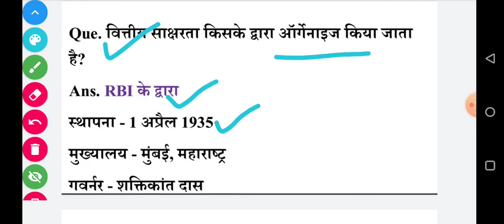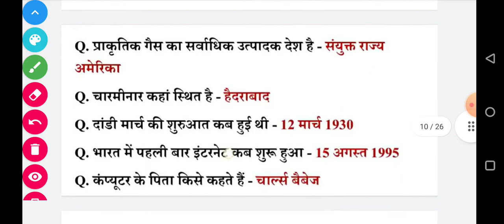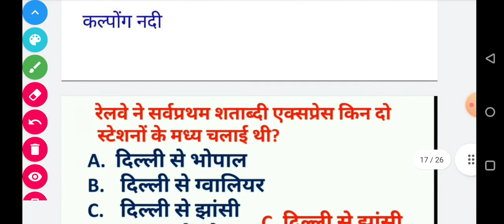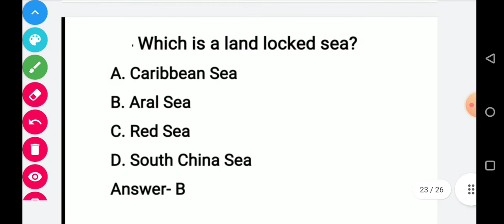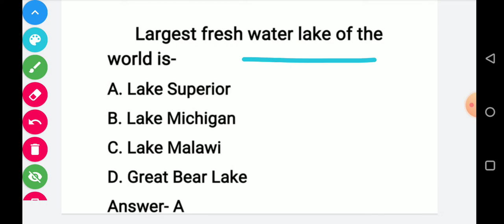SSC MTS TODAY EXAM FIRST SHIFT 9 OCT 2021, SSC MTS EXAM ANALYSIS, TODAY SSC MTS EXAM, EXAM 4U